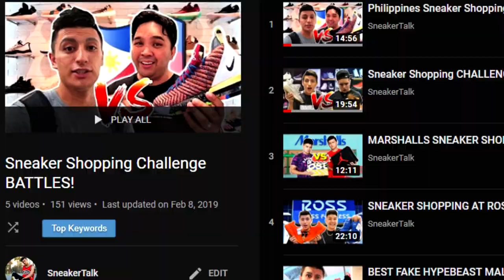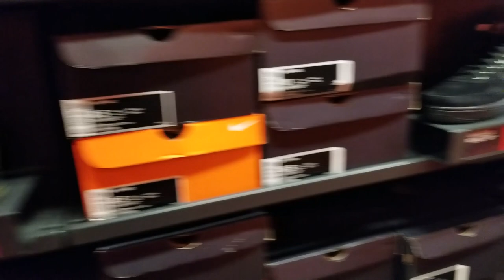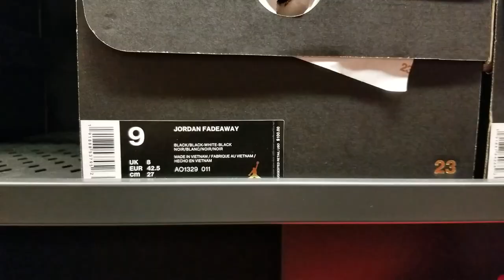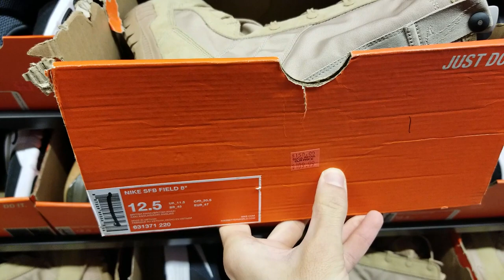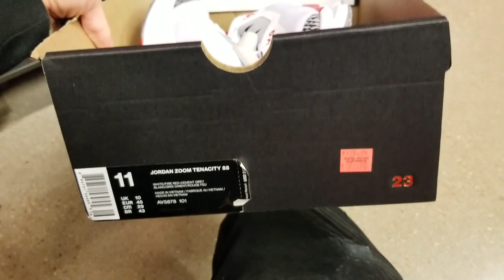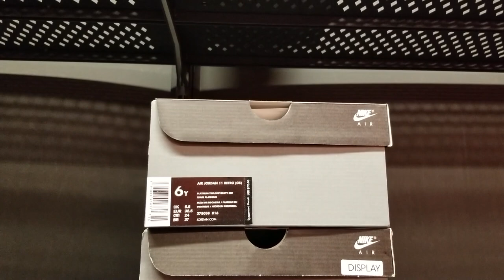NIKE OUTLET SNEAKER SHOPPING BATTLE with Legit Tim!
Today we have a sneaker shopping battle between SneakerTalk and Legit Vlogs! Nike Outlet vs Ross! Which store has better sneakers? Let's find out today in Texas! What Nike outlet for Nike Factory outlet should we shop at next?